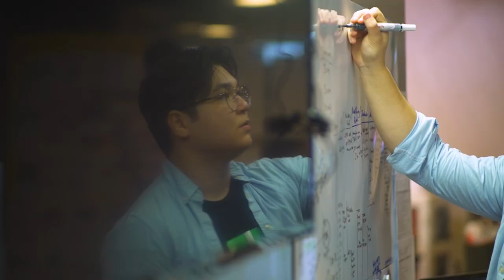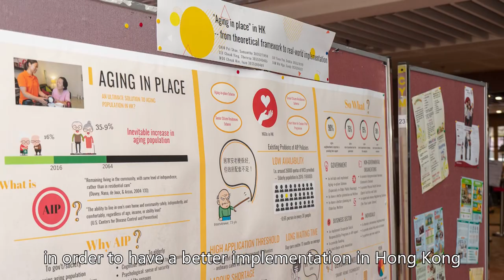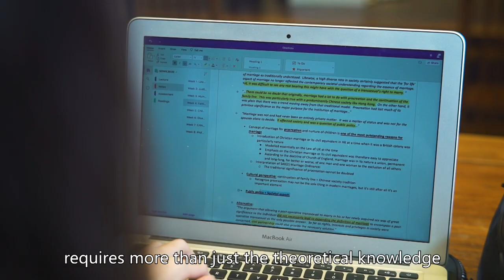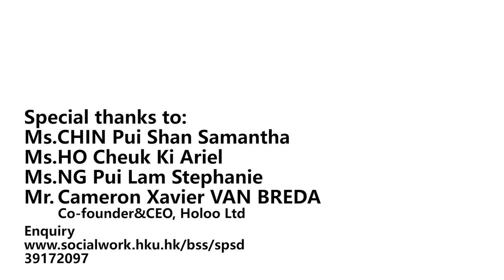HKU SWSA - Social policy and social development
Curriculum and student experiences